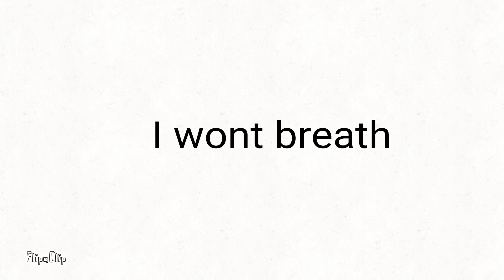I wont breath until 500 susbcribers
FlipaClip - Hehshs